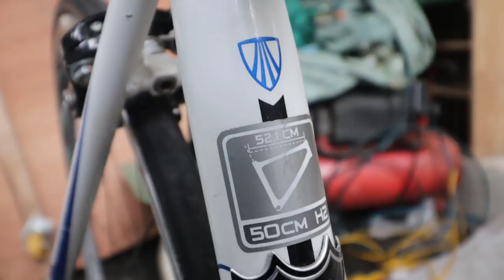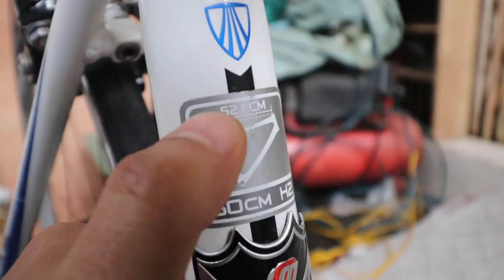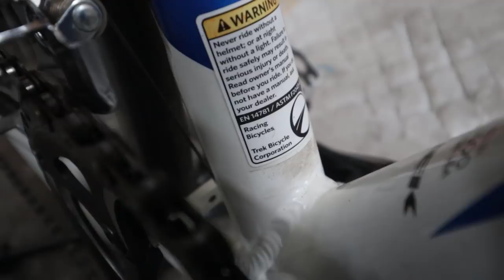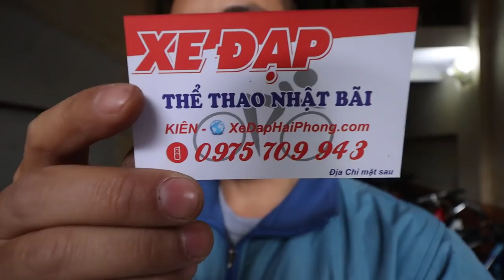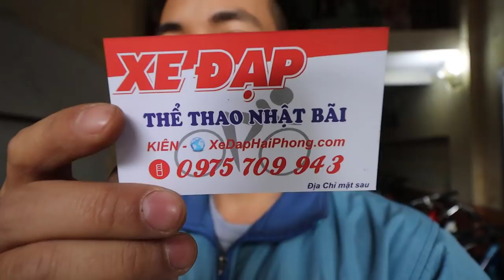(ĐÃ BÁN) SIÊU PHẨM XE đua TREK mỸ chính hãng NHẬP KHẨU KIÊN XE ĐẠP zalo 0975709943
VIDEO ĐÁNH GIÁ CHI TIẾT SIÊU PHẨM XE đua TREK mỸ chính hãng NHẬP KHẨU | KIÊN XE ĐẠP zalo 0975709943